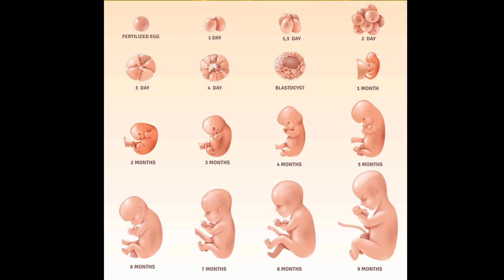Nuôi dạy con thành tài - Chuẩn bị và sinh tạo con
CHUẨN BỊ TRƯỚC KHI TẠO CON-
Dòng dõi một tộc họ có khỏe mạnh thông minh hay không đều tùy thuộc vào cơ địa và thái độ sống của người cha. Nếu cha nghiện rượu, nghiện xì ke ma túy, vướng các loại bệnh truyền nhiễm xã hội thì hậu quả xấu đó sẽ di truyền sang các thế hệ mai sau. Ngược lại, nếu thái độ sống của người cha luôn theo hướng tích cực thì thế hệ tiếp nối sẽ thừa hưởng nhiều điều tốt lành và phát triển thuận lợi hơn.
Thời điểm truyền giống cũng là một yếu tố góp phần. Hai bạn nên tiến hành thiên chức truyền giống sau giấc ngủ đêm (khoảng 5-6g sáng), một thời điểm sung mãn sảng khoái nhất về thể chất lẫn tinh thần trong ngày của cả hai người.
Ba tháng trước ngày dự kiến mang thai, người mẹ nên đến BS chuyên khoa khám trị các bệnh lý phụ khoa, xét nghiệm máu, tiêm ngừa bệnh Rubella (sởi Đức) và bệnh viêm gan B (HBV).
Nếu thai phụ bị vi rút Rubella tấn công trong 3 tháng đầu thai kỳ thì khi ra đời bé sẽ bị mù - điếc câm - dị tật tim - rối loạn thần kinh. Nếu thai phụ bị viêm gan B sẽ lây truyền sang thai, 90% trẻ sau này sẽ viêm gan B mạn tính (dẫn đến bệnh xơ gan, ung thư gan).
Hai tháng trước ngày thụ thai, người mẹ nên tẩy giun để đảm bảo sức khỏe của hai mẹ con trong suốt thời gian mang thai.
Một tháng trước ngày thụ thai, người mẹ nên dự trữ acid folic(vitamin B9)và khoáng chất sắt bằng cách ăn uống các loại thực phẩm giàu sắt, giàu acid folic.
Chất sắt trong cơ thể tạo ra hồng cầu, vận chuyển oxy và CO2 trong quá trình hô hấp, rất quan trọng trong việc phát triển não bộ. Thiếu máu là một nguy cơ trong sản khoa, sẽ đẻ non hoặc dễ bị tử vong.
Sau 28 ngày thụ thai, acid folic giúp các ống thần kinh nối khép kín. Nếu cơ thể mẹ thiếu acid folic các ống thần kinh của thai sẽ hở, gây khuyết tật hệ thống ống thần kinh, nứt đốt sống, não úng thủy (não có nước). Hở nhiều thai sẽ chết lưu.
GIAI ĐOẠN THAI NHI
1- Các mốc phát triển:
- Trứng thụ tinh được 21 ngày sẽ hình thành não bộ, hệ thống thần kinh trung ương nối với tủy sống dọc theo phần lưng tới cuối đuôi phôi thai.
- Tuần 4: Đầu phôi thai to nhanh, não phân thành 2 bán cầu. Trong ngày 28, dọc ống thần kinh nối khép kín. Nếu thiếu axit folic ống sẽ hở, tạo ra các dị tật ở não, cột sống, hệ thần kinh. Hở nhiều thai sẽ chết lưu.
- Tuần 6: Bộ xương khởi dạng hình.
- Tuần 11: Bào thai dài 8,5 cm nặng 28g. Não bộ phân thành nhiều khối  nhỏ nhưng chưa hoạt động. Tế bào thần kinh phát triển nhanh đủ loại nhưng chưa liên kết. Mầm thông tuệ được khởi phát.
- Tuần 13-15: Tế bào não sinh tạo rất nhanh, khoảng 250.000 tế bào trong mỗi phút.
- Tuần 16: Các cơ quan nội tạng phát triển tương đối hoàn chỉnh, bắt đầu phối hợp vận hành. Sự co bóp của tim được điều khiển từ hệ thần kinh của thai nhi.
- Tuần 20-38: Não bộ phát triển nhanh, tăng nặng khoảng 15g mỗi tuần. Hệ thống nơ rôn thần kinh nối kết liên thông và myelin hóa từng phần các sợi trục sợi nhánh.
- Tuần 21: Thai nhi dài 24cm, nặng 425g. Phần ngoài bộ sinh dục hiện rõ giới tính, nếu siêu âm sẽ nhận biết ngay.
- Tuần 23: Hệ thần kinh não ở thùy thái dương và cuống não phối hợp liên thông, thính giác thai nhi hoàn thiện chức năng nghe. Thai nhi có thể nghe rõ mọi âm thanh với cường độ 30-50 đề xi ben (âm thanh nói) phát ra từ bên ngoài bụng mẹ. Do đó, từ tuần 24-38 là giai đoạn thai giáo qua hệ thần kinh thính giác.
- Tuần 28: Thai nhi dài 35cm, nặng 1150g. Trên bề mặt bộ não xuất hiện nếp gấp, phát triển thành những nếp cuộn (gyrus) và các rãnh sâu ở những tuần tiếp theo.
- Tuần 30: Thai nhi dài 37cm, nặng 1450g. Nếu là trai, 2 tinh hoàn ở bụng dưới sẽ tụt vào bìu; nếu là gái, các tế bào sinh dục sẽ trở thành noãn giai đoạn 1 (cả 2 buồng trứng có khoảng 1 triệu noãn non). Thai nhi từ từ xoay đầu xuống gần cổ tử cung, lưng quay về phía trái của mẹ theo tư thế chuẩn bị chào đời.
- Tuần 35: Thai nhi dài 45cm, nặng 2,4kg. Nếu sanh từ tuần này, tuy sớm nhưng không đáng ngại.
- Tuần 38: Thai nhi dài 50cm, nặng khoảng 3kg. Nếu thai khỏe sẽ sanh vào ngày cuối tuần (266 ngày). Tiếng khóc chào đời là nhu cầu cấp thiết của sự sống. Nhờ khóc không khí mới lùa vào các phế nang trong phổi để tống nước ối ra ngoài. Máu từ tim theo nhịp đập tràn vào các mạch phổi để nhận khí oxy và thải khí carbonic. Hệ hô hấp của bé bắt đầu vận hành ở môi trường ngoài bụng mẹ.
2- Dưỡng chất cho thai:
Bào thai rút khí oxy cùng mọi dưỡng chất trong máu của mẹ để tạo hình hài và phát triển. Nếu mẹ ốm yếu, thai nhi sẽ còi cọc èo uột. Do đó thai phụ cần dự trữ mọi dưỡng chất cần thiết qua ăn uống hằng ngày để giúp thai nhi phát triển tốt khỏe và thông tuệ.
 Khi mất kinh là đã thụ thai được 14-17 ngày, bạn cấp tốc bổ sung ngay axit folic (cuối bài có bảng liệt kê thực phẩm giàu folate). Thiếu folate ống thần kinh của thai sẽ hở (ngày 28 ống sẽ đóng khít), tạo ra các dị tật ở não, cột sống, hệ thần kinh. Hở nhiều thai sẽ chết lưu. Để phòng ngừa, trước thụ thai một tháng bạn nên dự trữ nhiều folate.
 (còn tiếp)